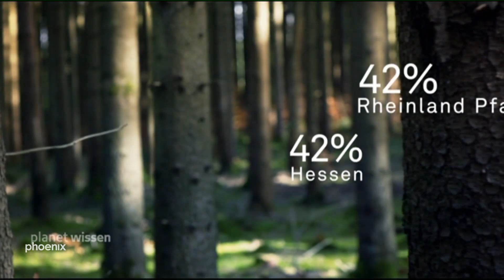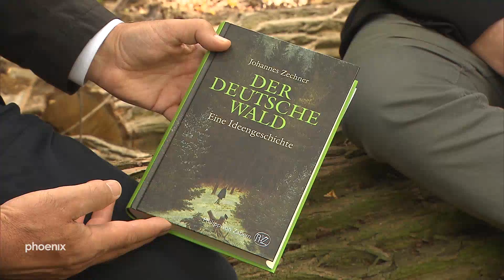phoenix plus "Heimat Deutscher Wald" am 29.07.18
Im TV am So., 29.07.18, 17,00 Uhr; Wdh. MI, 01.08.18, 10.30 Uhr
phoenix plus "Heimat - Deutscher Wald"
Moderation: Hans-Werner Fittkau

Der Wald regt die Menschen an, sie lieben und behüten ihn, wo sie nur können – wehe es wird irgendwo ein Baum gefällt. phoenix-Reporter Hans-Werner Fittkau begibt sich auf die Suche nach dem Wald als Heimat der Deutschen.

Der Wald wurde immer wieder ideologisch besetzt: die Nazis nutzten ihn für ihre Rassenlehre, das Waldsterben versetzte die Menschen in den 80er Jahren fast schon in Massenhysterie – Gott sei Dank hat der Forst auch das überstanden. Die Liebe zum Wald trägt mitunter seltsame Züge, neuerdings gibt es sogar einen Trend zum sogenannten Waldbaden und immer mehr Menschen lassen ihre Asche unter Bäumen beerdigen. Früher schien der Wald gefährlich: Hänsel und Gretel werden darin ausgesetzt und müssen ihn überwinden, um gerettet zu werden. Und der böse Wolf treibt in den Phantasien der Gebrüder Grimm bis heute sein Unwesen. Für den Menschen des 21. Jahrhunderts steht nun mehr die wohltuende Wirkung des Waldes im Vordergrund. Und obwohl es Länder gibt, die viel mehr davon haben, hat kaum ein anderes Volk so ein inniges Verhältnis zum Wald entwickelt, wie die Deutschen.

Die Deutschen und ihr Wald, romantische Perspektiven und historische Betrachtungen. Das erläutert Hans-Werner Fittkau mit seinen Gästen Philipp zu Guttenberg, Präsident der Arbeitsgemeinschaft deutscher Waldbesitzer, und dem Autor Dr. Johannes Zechner.

Philipp zu Guttenberg ist Präsident der Arbeitsgemeinschaft deutscher Waldbesitzer und zudem Ökologe und Forstwirt. Waldwirtschaft bedeutet für ihn, nachhaltiges Wirtschaften, er sagt, der Wald sei systemrelevanter als jede Großbank; aber er macht sich Sorgen über dessen Zukunft im Zuge des Klimawandels.

Dr. Johannes Zechner ist Historiker und Autor des Buches „Der Deutsche Wald – eine Ideengeschichte“. Darin schildert er, wie der deutsche Wald zum Sehnsuchtsort und Nationalsymbol wurde, beginnend mit der Hermannsschlacht. Die Römer, so sagt die Legende, wurden vernichtend geschlagen, weil sie sich im dichten Grün des Teutoburger - Waldes nicht zurechtfanden. Viele weitere Mythen folgten, bald wurde der Wald zum Spiegelbild der deutschen Seele.